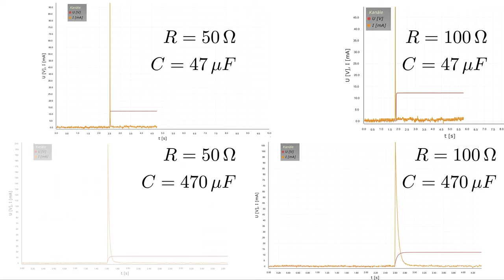Ladkurve vom Kondensator: verschiedene Kombinationen aus Widerständen und Kondensatoren - Experiment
Die Ladkurven vom Kondensator werden für verschiedene Kombinationen aus Widerständen und Kondensatoren aufgenommen und können leicht miteinander verglichen werden.
► Deine Mitarbeit und deine Beiträge sind erwünscht.